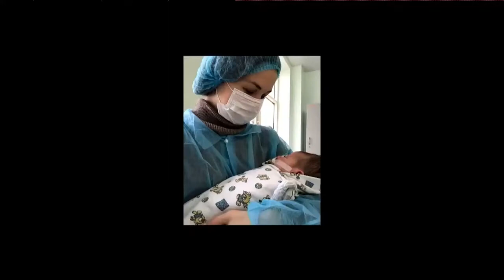БУДЬ ДОБРЫМ ПРИМЕРОМ! «Послание из Ковчега» 12.06.2022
Проповедует старший пастор церкви "Ковчег" Олег Булкин.
В праздник сошествия Святого Духа проявились 3 Лица Троицы.
Церковь без Духа Святого - неживая церковь. Церковь побеждает, когда ходит в силе Духа. Пятидесятница - день рождения Церкви.
Очень важно молиться на иных языках.
Служитель продолжает развивать тему о том, что делать в последние времена. Мы любим обсуждать, что значат те или иные события. Но мы должны думать о том, что зависит от нас, как менять свою жизнь и что необходимо делать.